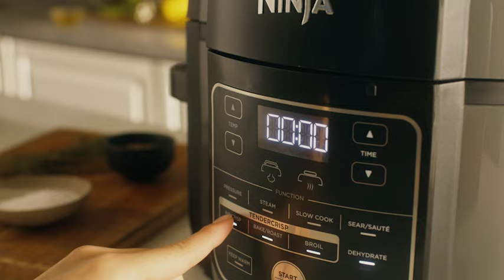Pressure Cooker | Meet the Ninja® Foodi™ (OP300 Series)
Meet the Ninja® Foodi™, The Pressure Cooker That Crisps™. With TenderCrisp™ Technology, you can achieve the quick cooking and tenderizing benefits of pressure cookers. But where they stop, the Foodi is just getting started. Its revolutionary Crisping Lid allows you to air fry, bake/roast, and broil so you can pressure cook to lock in juices, then finish with a crisp. Only the Ninja® Foodi™ gives you the best of pressure cooking and air frying, all in one pot.